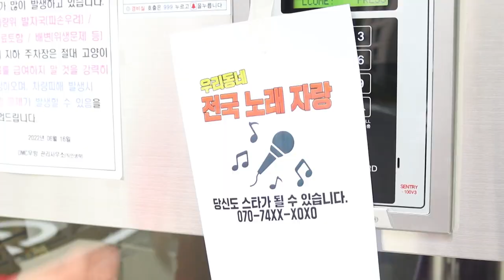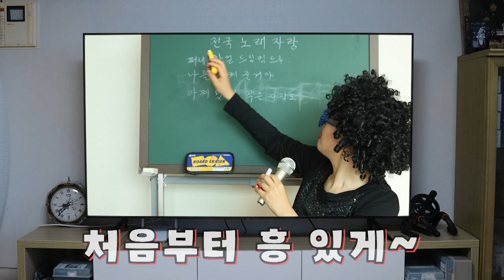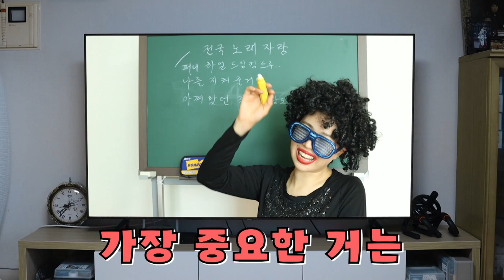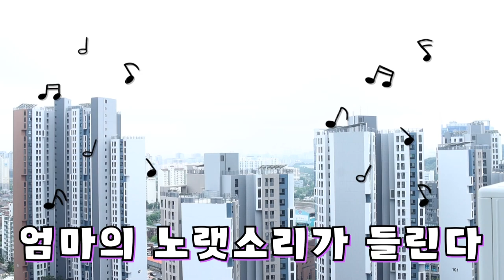99.9% XX성공하는 방법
전국 노래자랑 본선 진출하게 된 엄마!
과연 엄마는 본선에서 몇 등 했을까요?